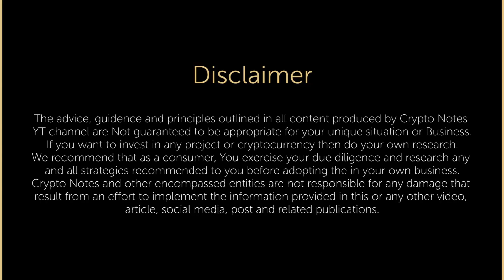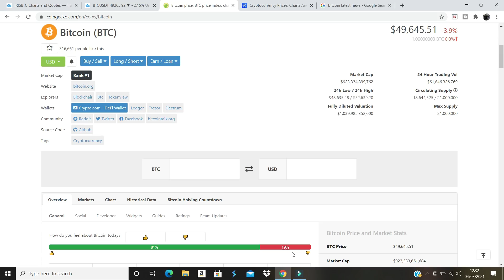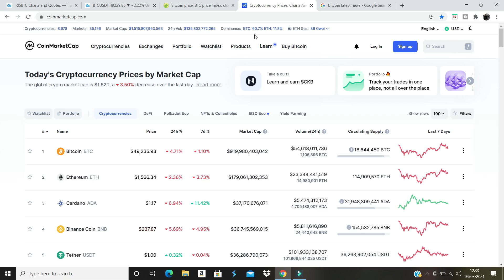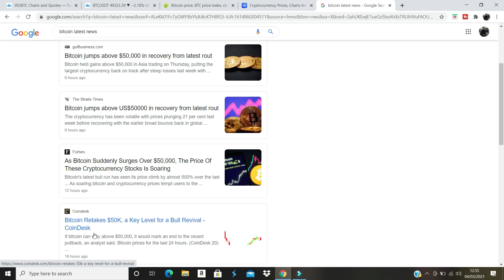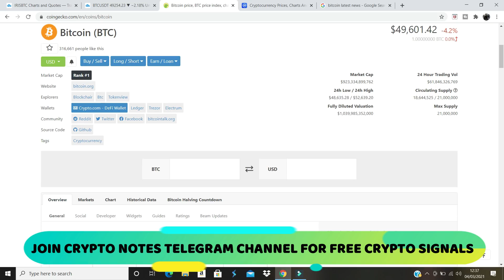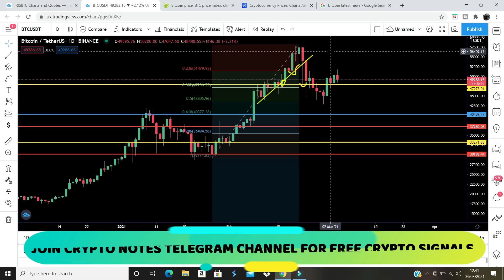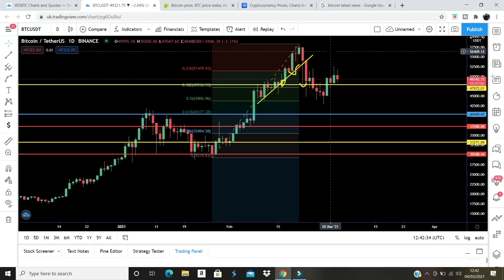BITCOIN Price Short Term Analysis - Time to sell? Altcoins Instant Price Updates - Crypto News Hindi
Bitcoin price is moving sideways and currently trading below $50000
RSI is neutral which is indicating that somehow bulls are defending. In this video i have done technical analysis of bitcoin btc on live chart which is indicating that support level of $48000 is very important. if btc value fell below this level then altcoins price can fall. Fundamentally $50k price level of btc is very critical .Bitcoin price above 50000 dollars is bullish and also good for altcoins 2nd rally.
 Dosto es youtube video main bitcoin ka live chart k ooper technical analysis kia gya hai. es time btc ki price 50,000 dollars k below move kr rahi hai. agr btc ki value $50,000 ko cross kr deti hai tou crypto bull run ziada strong hoga aur altcoins main rally extend ho sakti hai. bitcoin ki dominance stable hai jo k another sign hai k crypto coins main rally extend ho sakti hai. short term main bitcoin and altcoin market safe zone main hai. agr btc ki price $45000 se neechay breakdown krti hai tou altcoin and crypto market crash ho sakti hai. video agr pasand aye tou like and share karain .

video will cover these topics
bitcoin price technical and fundamental analysis in hindi
bitcoin main trade kaise kare
whats goin on these days in crypto market
is this right time to sell short term altcoins?
importance of $50k level in btc chart
bitcoin dominance currenct situation
currency sentiments of crypto market
currenct trading strategies for profit making
Altcoins latest price updates hindi main